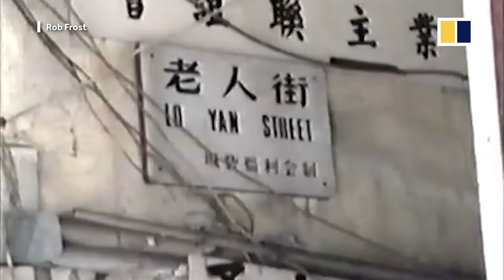A rare look inside the Kowloon Walled City in 1990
The Kowloon Walled City, a bizarre chapter of Hong Kong’s colonial history, was demolished 25 years ago. Rob Frost captured remarkable footage inside the enclave in 1990.